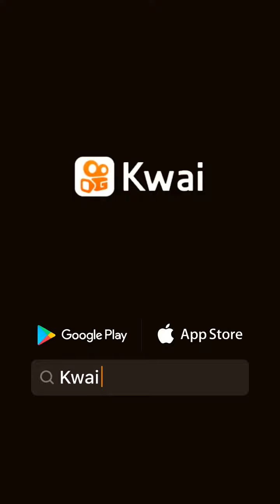Então esse foi o fim do boneco chucky